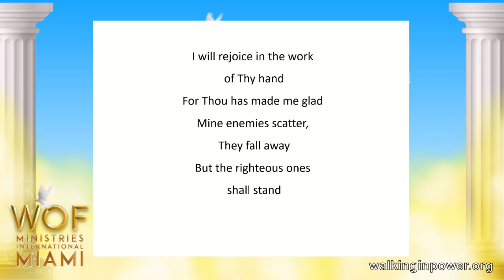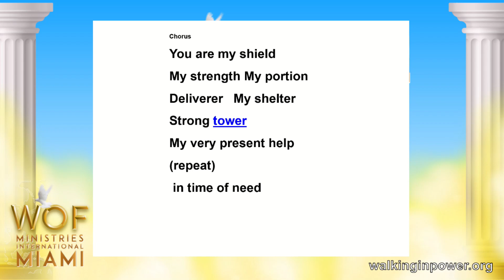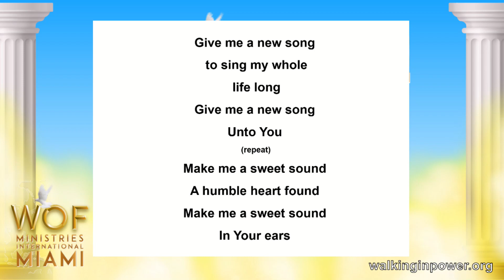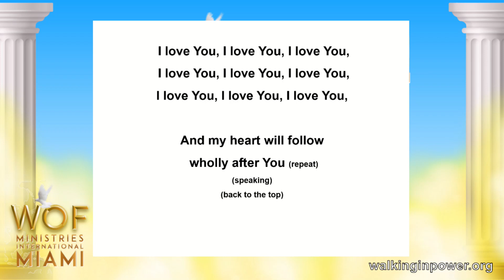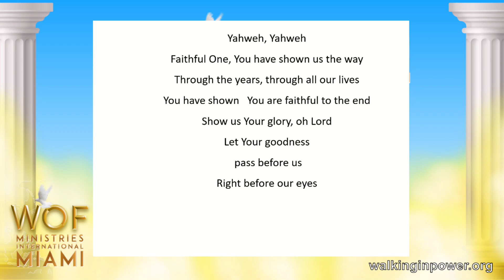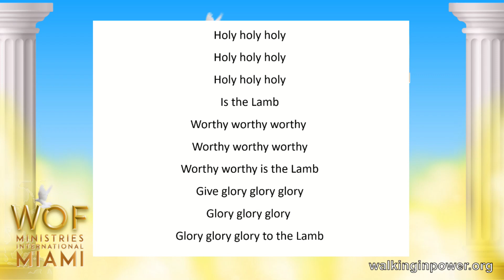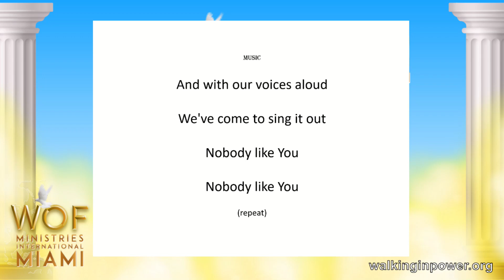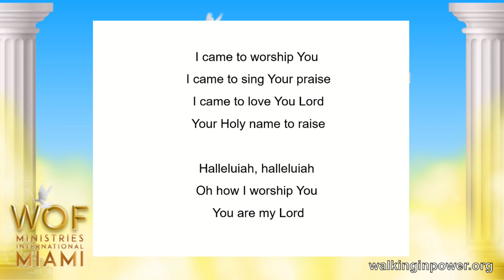Opening Prayer, Praise & Worship, Communion, and Tithes & Offerings (12/24/2023)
Broadcast from Word of Faith Ministries International-Miami.  (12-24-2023)

-AND-